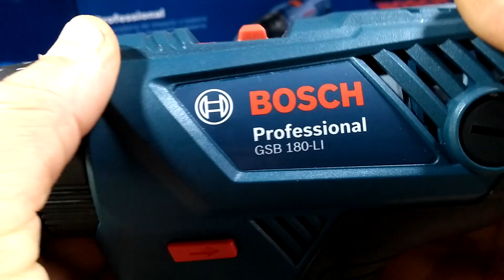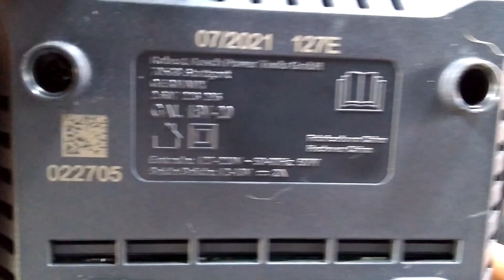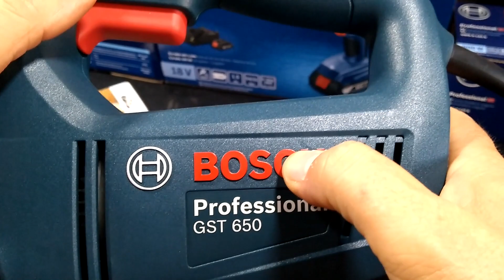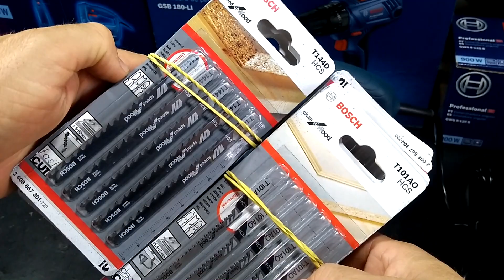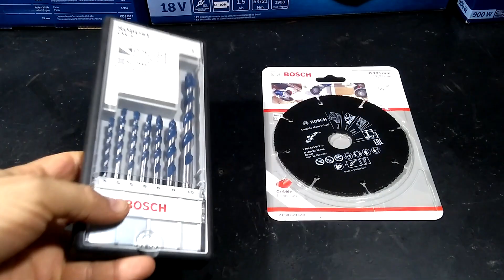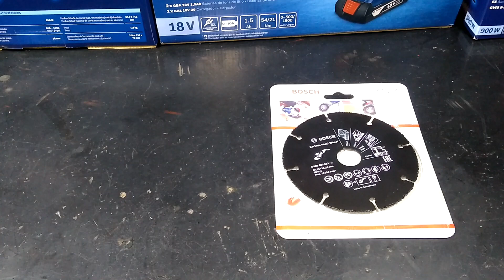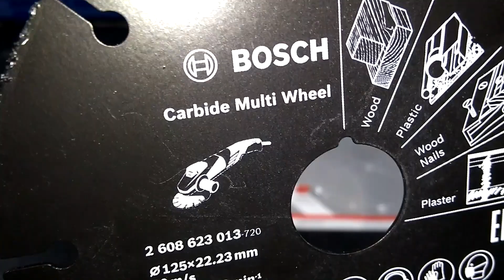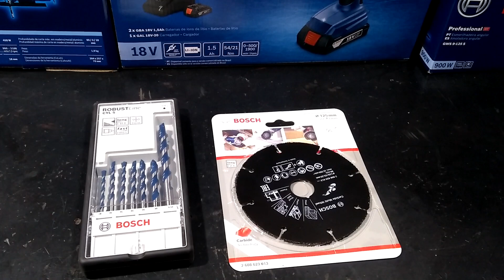Ferramentas, Máquinas Bosch e Cupom de Desconto, Aproveitem!!!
CUPOM DE DESCONTO: BOSCH15, 15% de desconto válidos por 30 dias, a partir de hoje, ou seja, 09/02/22.

1 -  Parafusadeira e Furadiera GSB 180 - LI
1.1 - Casas Bahia

2. Serra Tico Tico GST 650

3 - Serra para máquina Tico Tico T101AO T144D

4. Jogo de Broca Bosch CYL-5 para Concreto e Pedra – 7 Unidades

5. Disco de Corte Bosch Multimaterial para Esmerilhadeira 125mm

Cupom de Desconto dos Parceiros:
1. Heavy Duty: Cupom Silvio10 - 10% de desconto.
2. Crosster: Cupom: MDG - 5% de desconto
3. Cutelaria Cimo: Cupom: CIMOMG20 - 20% de desconto
4. Bosch: Cupom Bosch15 - 15% de desconto

Forte abraço a todos e até o próximo vídeo.

Mococa - SP, 09/02/22

Item ID:                         3HCAYM6
Author Username:                 MusicAura
Licensee:                        Lucas Prini
Registered Project Name:         Felipe Figueiredo
License Date:                    December 28th, 2021